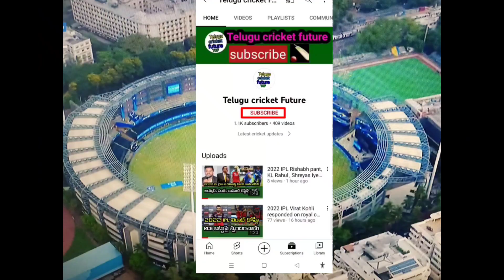Almost out of the playoffs for SRH vs RCB 54th March | IPL 2022 RCB vs SRH interesting match Telugu